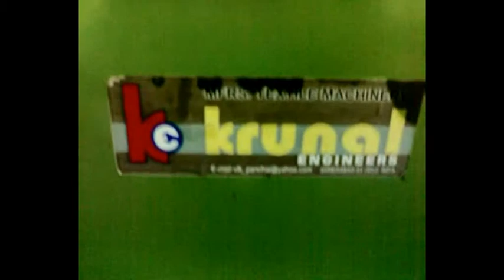Krunal Engineers Machine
Totally Latest Model to suit india working condition a fast solution for removing left cover bottoms from wrap/plain weft/auto weft pirms.
 features
1.latest model
2.fast (2-5 second cycle on each sides)
3.unskilled labour requirement for full operation.
4.special storage cup board.